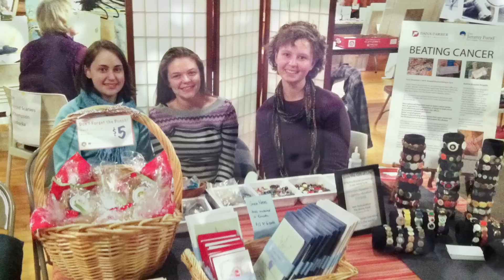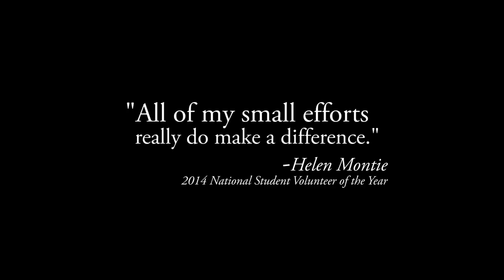Helen Montie: 2014 Dollars for Scholars Student Volunteer Award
Scholarship America's 2014 National Student Volunteer of the Year is Helen Montie of Lincoln, Massachusetts. Nominated by Lincoln-Sudbury Scholarship Fund Dollars for Scholars, Helen overcame cancer to earn academic honors and become a volunteer leader in her community. She raised nearly $2,300 for cancer research through bike-a-thon participation, and twice served as keynote speaker for the Bedford Relay for Life event. Helen is off to college in fall 2014 to embark on a medical degree